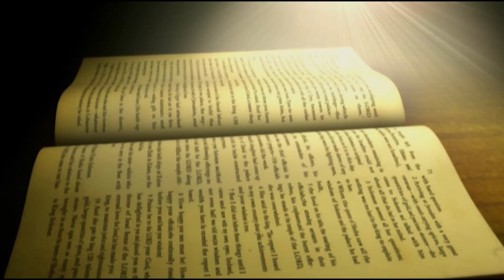Confession Made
Daniel 9:4-19